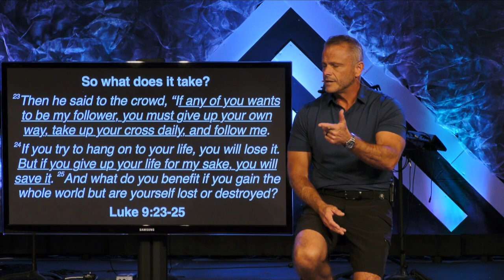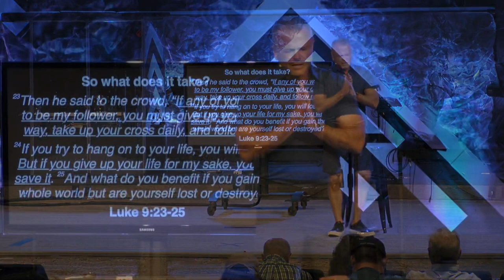Sermon - Is It Worth It? Cashing In For Jesus - 7/9/23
Is It Worth It? Cashing In For Jesus
Kingdom Stories: the Treasure and the Pearl
Matthew 13:44-46
Pastor Rick Melick
7/9/23